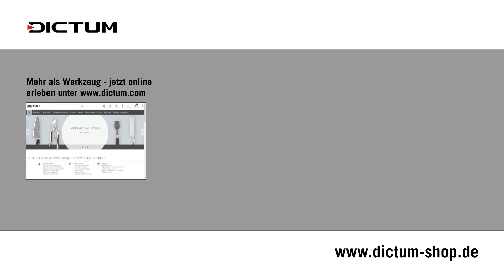Nachstellen der Zwinge an DICTUM Stemmeisen / Stechbeiteln - Tutorial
Wir zeigen Ihnen, wie die Zwingen bei DICTUM Stemmeisen durch einfaches Aufdrehen nachgestellt werden.

Im Normalfall muss bei einem Stemmeisen mit abgenutztem Griffholz die Zwinge ganz entfernt, der Griff nachbearbeitet und die Zwinge wieder aufgebracht werden. Da die Zwinge meist aus dünnem Blech gefertigt ist, wird sie beim Entfernen in der Regel stark beschädigt. DICTUM Stemmeisen besitzen eine massive Zwinge, die sich auch nach jahrelanger Griffabnutzung ohne Beschädigung weiter auf den Griff auftreiben lässt. Wir zeigen Ihnen, wie es geht.